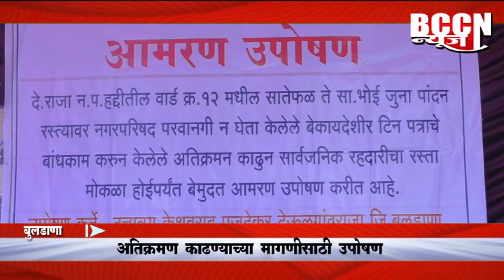दे.राजा - अतिक्रमण काढण्याच्या मागणीसाठी उपोषण